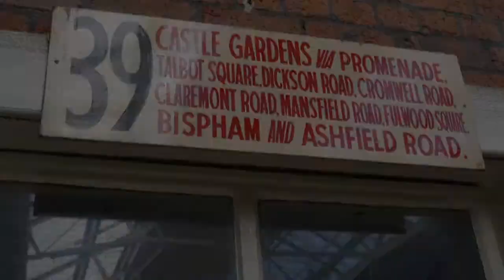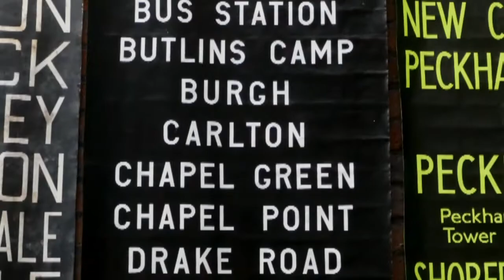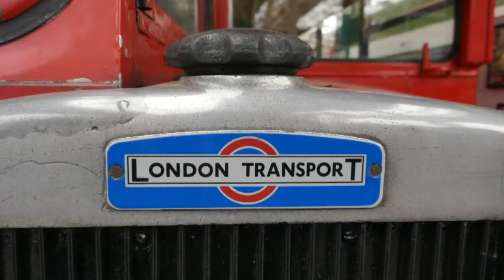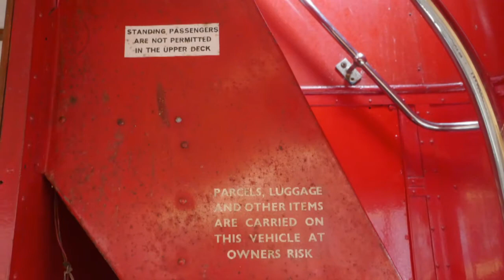North West Museum of Road Transport 1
North West Museum of Road Transport 1, St Helens,